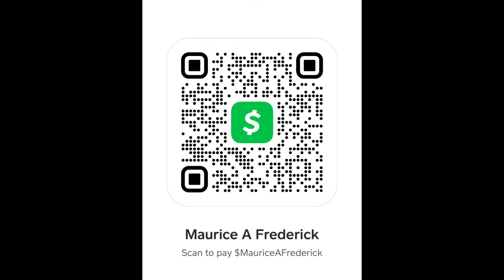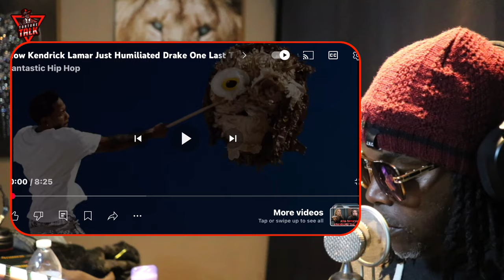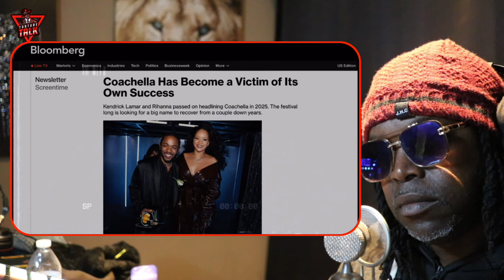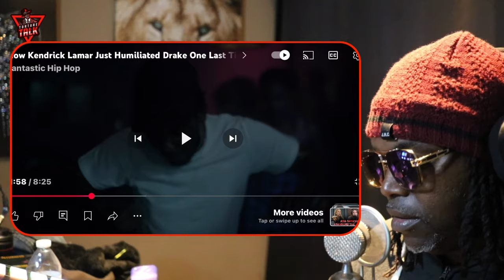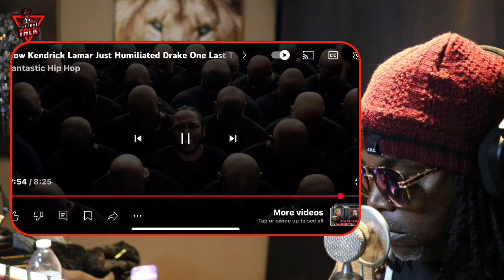⁠@kendricklamar 2025 plans are BIG!!!